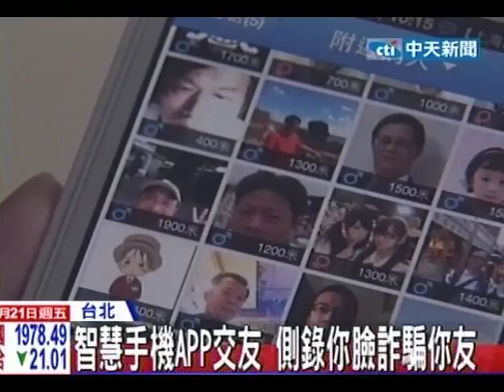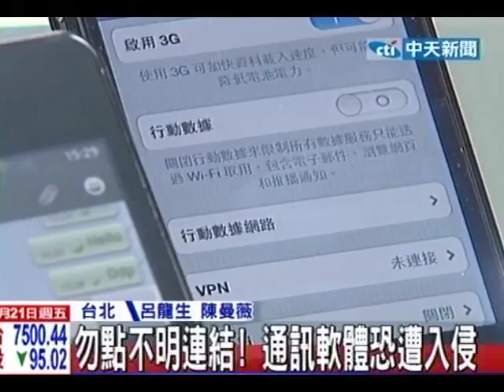智慧手機APP交友 側錄你臉詐騙你友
中天新聞》又出現利用智慧型手機的詐騙手法，蔡姓台商說他在新加坡時，有女歹徒利用手機App通訊軟體「QQ」跟他視訊聊天，他點入對方寄的網址居然被盜取QQ的帳號、密碼，還把他的視訊影像側錄下來，盜用他身分詐騙他的2名員工，刑事局警方也提醒，可不是只有QQ會出現被盜用的情況。